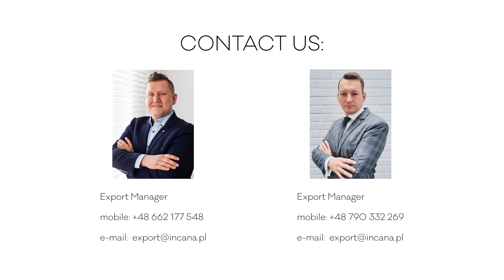INCANA Smart Idea For Wall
Firma INCANA S.A. od ponad 15 lat zajmuje się produkcją dekoracyjnych i elewacyjnych płytek ściennych

Zobacz ofertę INCANA S.A.